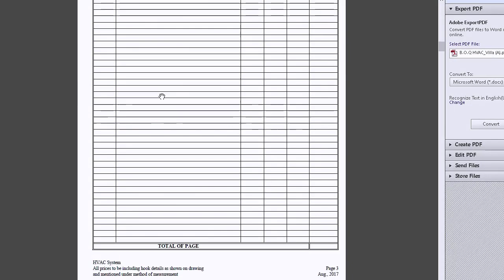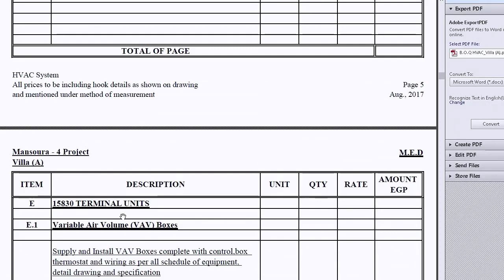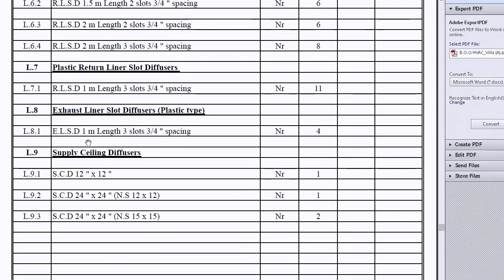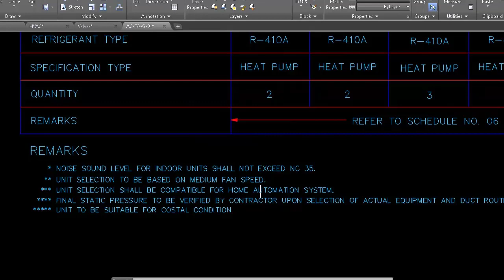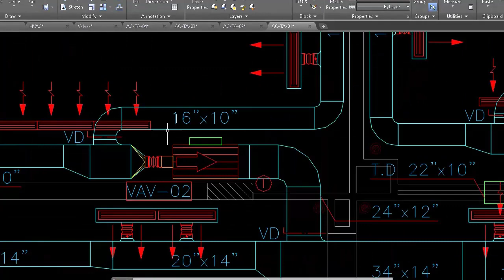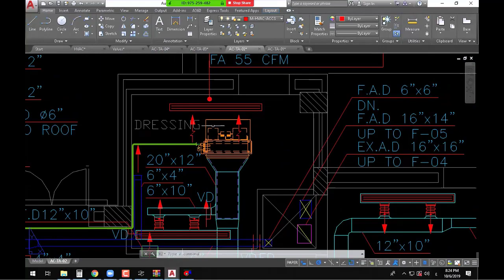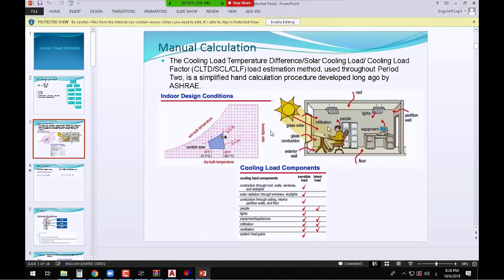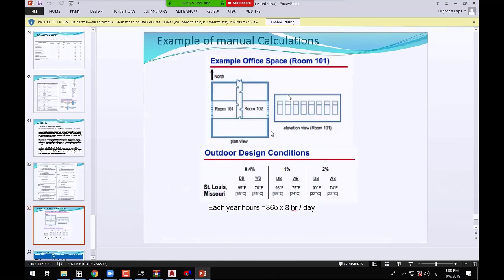Mechanical Technical Office Course (7th Lecture-Part 4)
السلام عليكم ورحمة الله وبركاته:
بكل الحب نقدم لحضراتكم كورس اعداد مهندس مكتب فنى ميكانيكا كامل

تم رفع محتويات وملفات الدورة لكل المحاضرات مرة واحدة على موقع ميجا , تقدروا تحملوها من هذا اللينك

محتويات دورة اعداد مهندس مكتب فنى ميكانيكا

المحاضرة الاولي : مقدمة و مهام المكتب الفنى
المحاضرة الثانية : العقود الهندسية والعطاءات
المحاضره الثالثة : (اعداد وتقديم المستخلصات) تطبيق عملي
المحاضرة الرابعة: (دراسه جداول الكميات والمواصفات واعداد المقايسه )تطبيق عملي
المحاضرة الخامسة : اساسيات الرسومات التنفيذية وكيفيه اعدادها
المحاضرة السادسه : اعداد الرسومات التنفيذيةلانظمه التغذيه والصرف
المحاضرة السابعة: اعداد الرسومات التنفيذية لانظمه مكافحه الحريق
المحاضرة الثامنه: اعداد الرسومات التنفيذية لنظام التكييف

technical office engineer course,
technical officer course,
technical office engineer,
technical officer course,
technical officer interview questions,
technical officer work,
electrical technical office diploma,
office 365 technical support engineer,
technical guruji google office,
apple office technical guruji,
technical office hours,
technical officer,
technical officer job,
technical office engineer,
technical officer course,
Mechanical Technical Office Course (3rd Lecture-Part 3),
technical officer in air force,
technical officer work,
back technical officer interview,
back technical officer recruitment 2020,
technical officer comfort,
technical gram ms office 2019,
technical guruji office tour,
technical guruji ms office,
technical office hours,
technical joystick ms office,
technical officer,
technical officer job,
Mechanical Technical Office Course,
Mechanical Technical Office Course (2nd Lecture-Part 4),
دورة اعداد مهندس مكتب فنى ميكانيكا,
مهندس مكتب فنى,
مهندس موقع ميكانيكا,
مهندسين الميكانيكا,
دورة اعداد مهندس مكتب فنى,
دورة اعداد مهندس مكتب فني محترف,
دورة اعداد مهندس ميكانيكا موقع
اعداد مهندس مكتب فنى ميكانيكا,